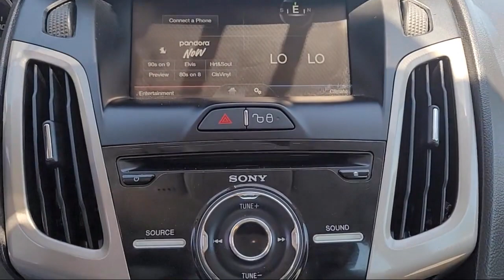2012 Ford Focus SEL Sedan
2012 Ford Focus SEL Sedan - Stock Number: CL452800 - VIN: 1FAHP3H21CL452800.

Frontier Ford
3701 Stevens Creek Boulevard